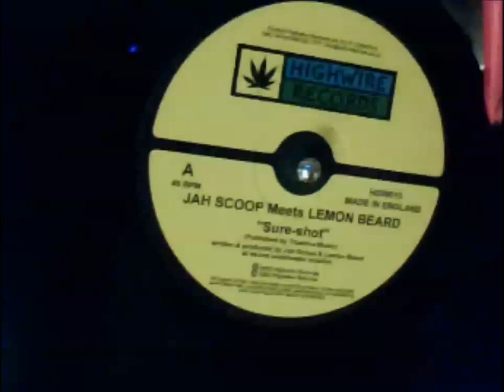Jah Scoop Meets Lemon Beard ‎-- Sure-Shot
Label: Highwire -- HGW013
Format: Vinyl, 12"
Country: UK
Released:2003
Genre: Electronic
Style: Techno
Tracklist ▼
A   Sure-Shot
AA   Good Man
Credits▼ Written-By, Producer -- Jah Scoop & Lemon Beard*

Notes▼ Written & Produced at a Secret Underwater Location.

Published by Truelove Music.